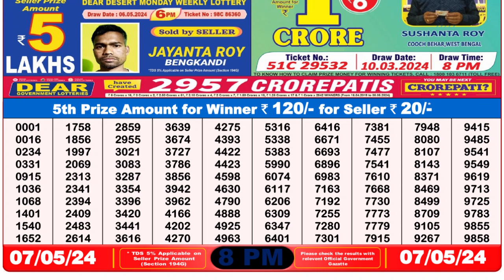Nagaland Lottery Sambad Live 8pm 07.05.24